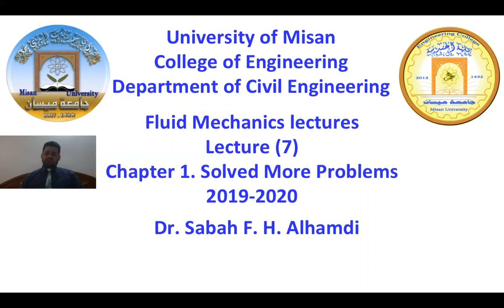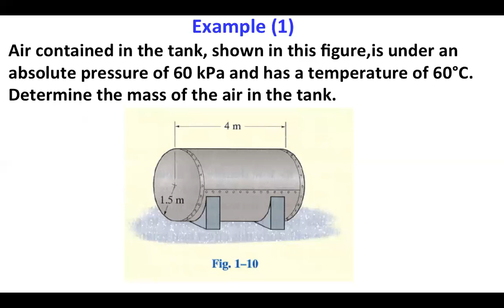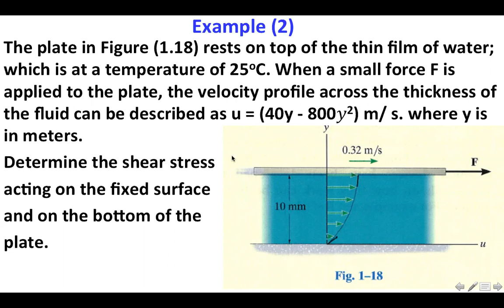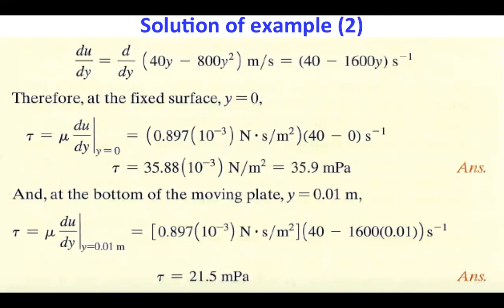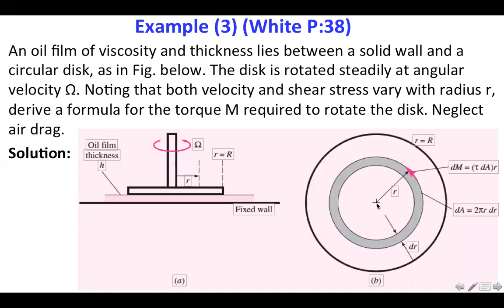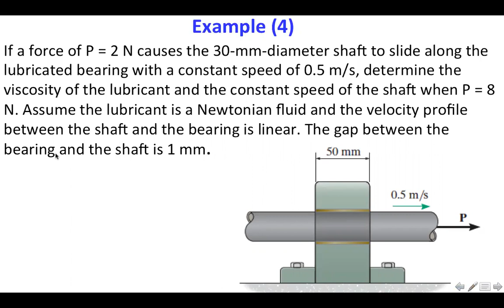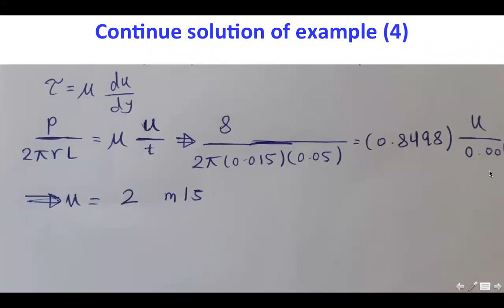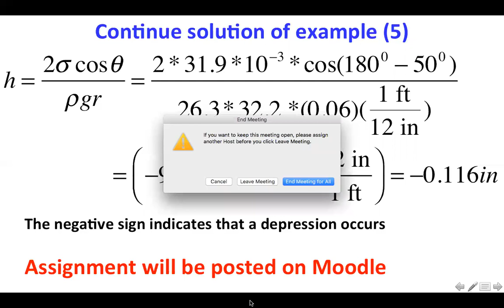المرحلة الثانية.Fluid Mechanics_ Solved more Problems _Lec.7_Civil Eng _دكتورصباح البطاط